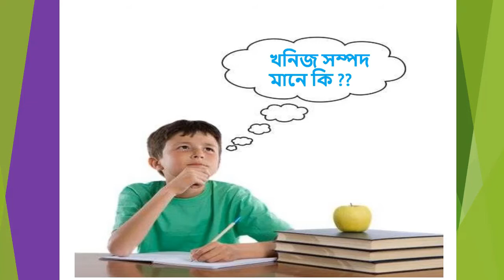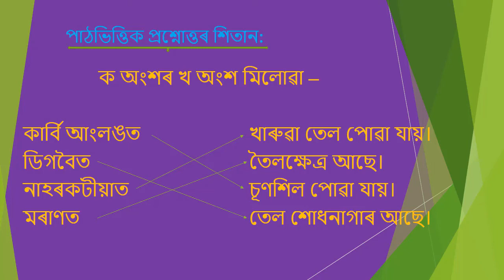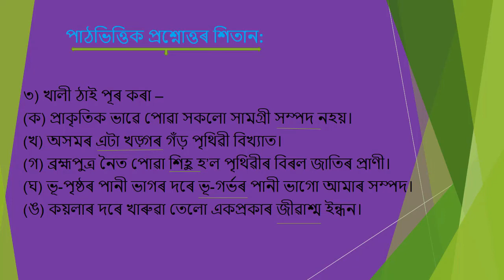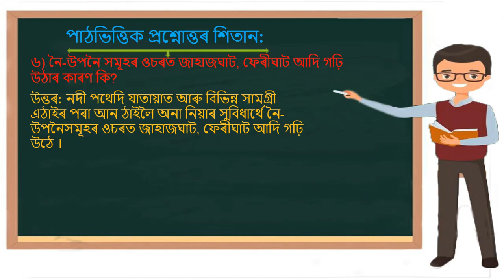প্ৰাকৃতিক সম্পদ ( তৃতীয় খণ্ড) ॥ পঞ্চম শ্ৰেণী ॥ পাঠ-4 ॥পৰিৱেশ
Online Class || Raju Kumar Pathak || Class-5 || Lesson-4 || Part-3